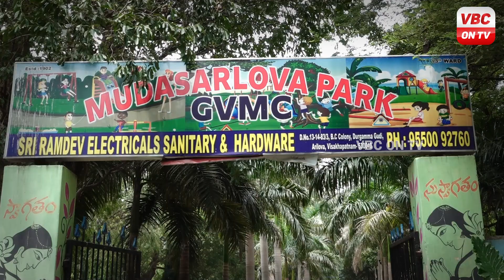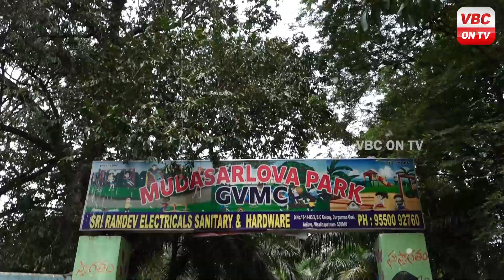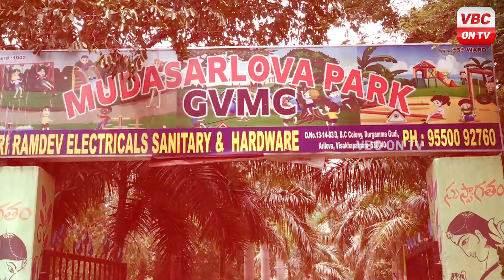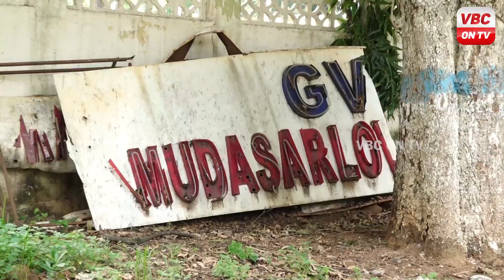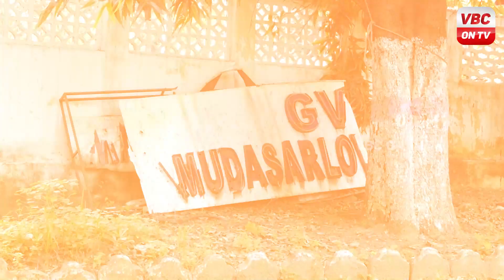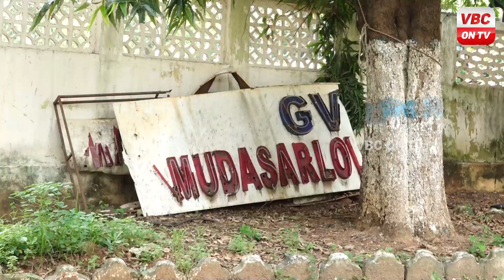అగ్ర హీరోలు మెచ్చిన పార్క్ | Hidden Mudasarlova Park Story | VBC ON TV